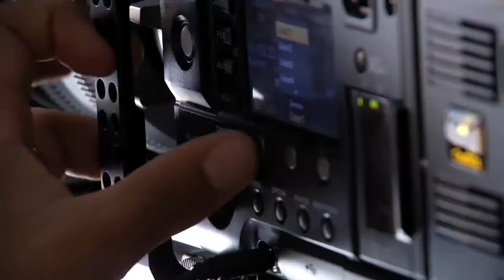Los Unicos / Litzy Única En Photo Shoot / TELEMUNDO